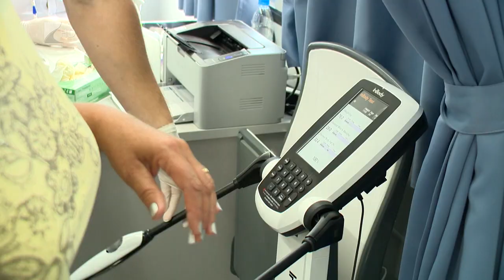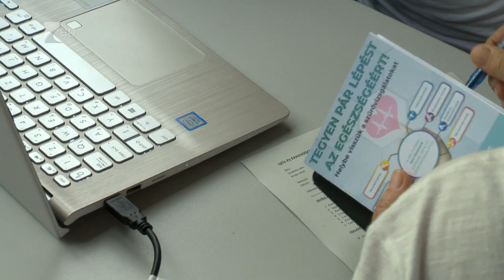Szűrőbuszokkal a megelőzésért - Kölcsey Tv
Térítésmentes szűrővizsgálatokat szervez országszerte a Nemzeti Népegészségügyi Központ.
A szűrőbuszok első Szabolcs megyei állomása kedden Barabás településen volt. A központ célja a programmal, hogy csökkenjen a megbetegedések száma hazánkban és minél többen járjanak szűrővizsgálatokra, mivel a prevenció minden esetben hatásosabb, mint a már kialakult betegségek kezelése.